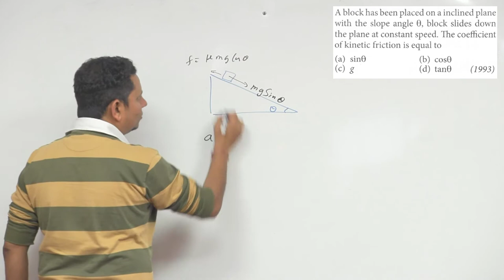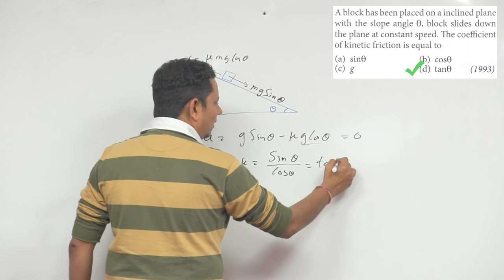A block has been placed on a inclined plane with the slope angle, block slides down the plane at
A block has been placed on a inclined plane with the slope angle, block slides down the plane at constant speed. The coefficient of kinetic friction is equal to